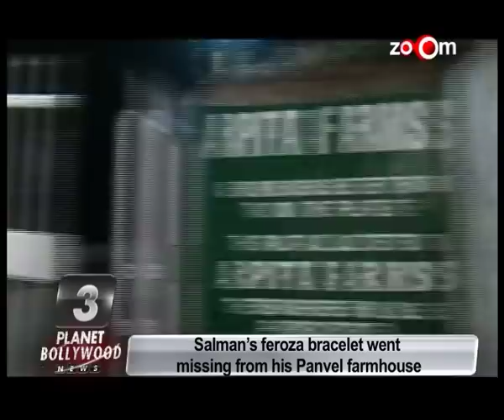Planet Bollywood News - Salman Khan lost his lucky bracelet, Ranveer Singh calls himself the chemistry king and more